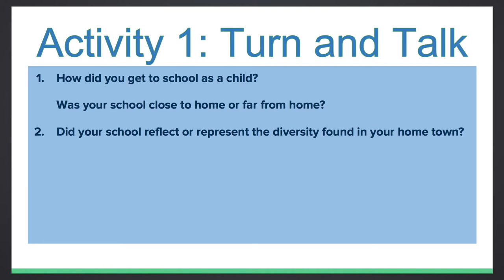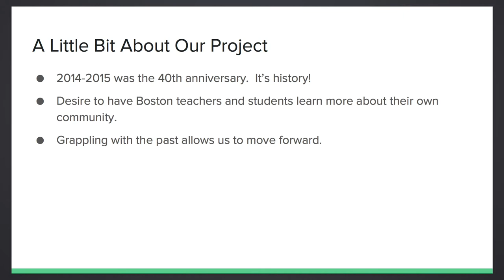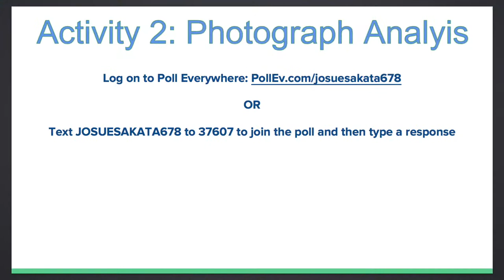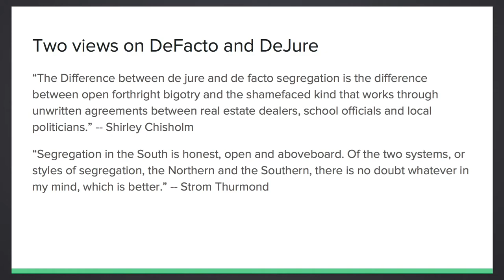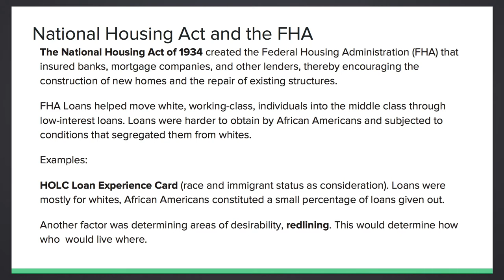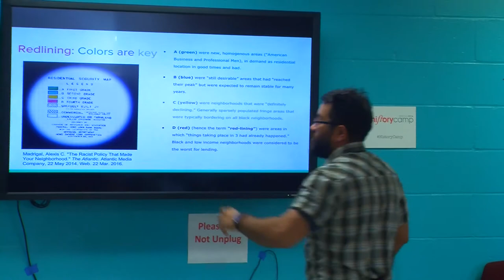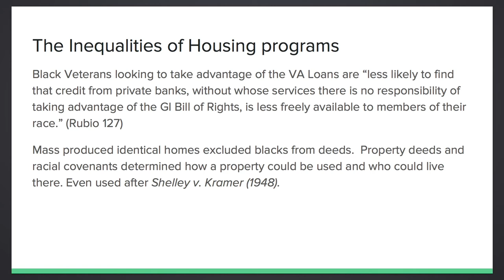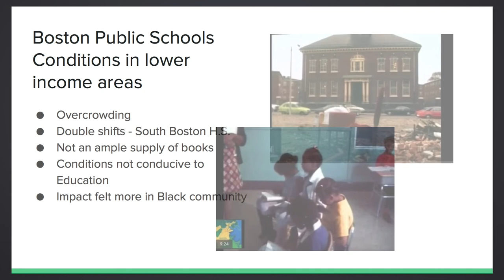How to Teach About Busing in Boston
The Boston busing crisis and public school desegregation of 1974 to 1988 was an extremely contentious period in local history that reverberated nationally.  To help students and others understand what happened and why, the Boston Public Schools have created online resources for teaching about the history of segregation, desegregation, and busing in Boston.